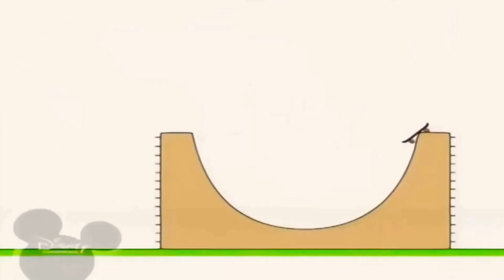23 квітня 2021 р.